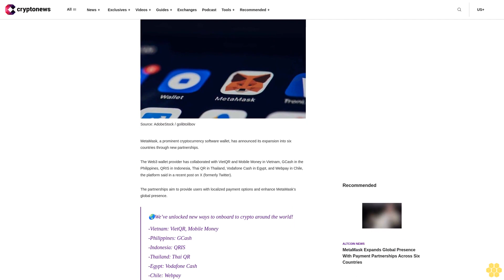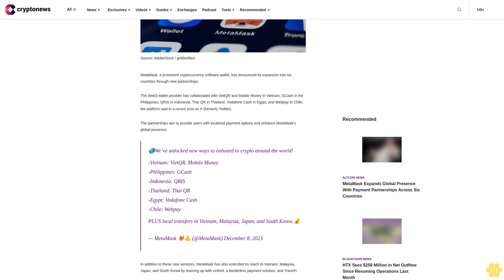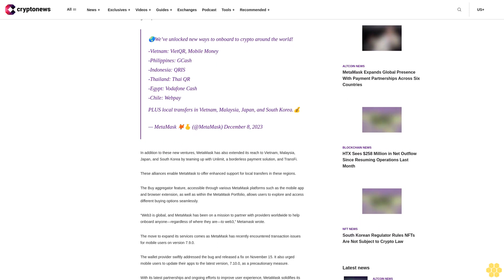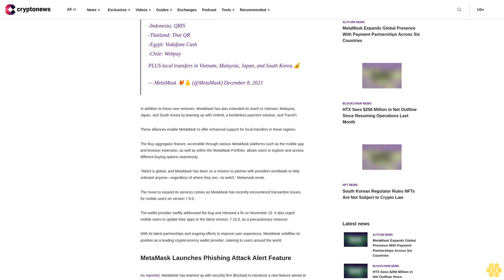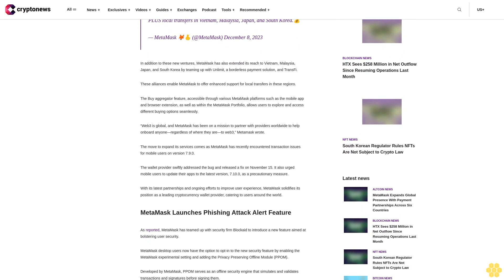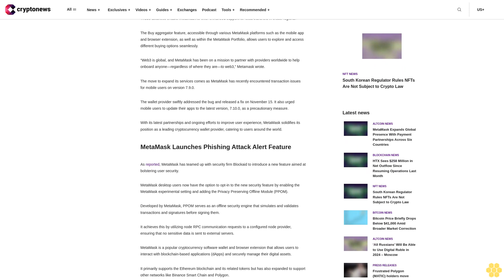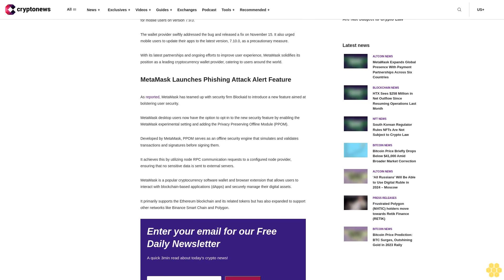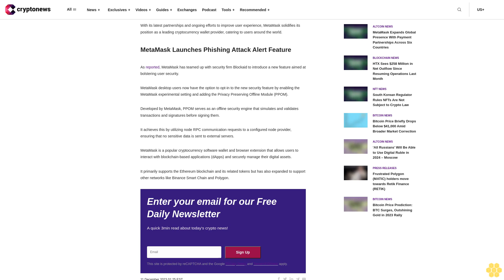MetaMask Expands Global Presence With Payment Partnerships Across Six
MetaMask, a prominent cryptocurrency software wallet, has announced its expansion into six countries through new partnerships.

The Web3 wallet provider has collaborated with VietQR and Mobile Money in Vietnam, GCash in the Philippines, QRIS in Indonesia, Thai QR in Thailand, Vodafone Cash in Egypt, and Webpay in Chile, the platform said in a recent post on X (formerly Twitter).

The partnerships aim to provide users with localized payment options and enhance MetaMask’s global presence.

🌏We’ve unlocked new ways to onboard to crypto around the world!
-Vietnam: VietQR, Mobile Money-Philippines: GCash-Indonesia: QRIS-Thailand: Thai QR -Egypt: Vodafone Cash-Chile: Webpay
PLUS local transfers in Vietnam, Malaysia, Japan, and South Korea.💰
— MetaMask 🦊🫰 (@MetaMask) December 8, 2023

In addition to these new ventures, MetaMask has also extended its reach to Vietnam, Malaysia, Japan, and South Korea by teaming up with Unlimit, a borderless payment solution, and TransFi.

These alliances enable MetaMask to offer enhanced support for local transfers in these regions.

The Buy aggregator feature, accessible through various MetaMask platforms such as the mobile app and browser extension, as well as within the MetaMask Portfolio, allows users to explore and access different buying options seamlessly.

“Web3 is global, and MetaMask has been on a mission to partner with providers worldwide to help onboard anyone—regardless of where they are—to web3,” Metamask wrote.

The move to expand its services comes as MetaMask has recently encountered transaction issues for mobile users on version 7.9.0.

The wallet provider swiftly addressed the bug and released a fix on November 15. It also urged mobile users to update their apps to the latest version, 7.10.0, as a precautionary measure.

With its latest partnerships and ongoing efforts to improve user experience, MetaMask solidifies its position as a leading cryptocurrency wallet provider, catering to users around the world.

MetaMask Launches Phishing Attack Alert Feature.

As reported, MetaMask has teamed up with security firm Blockaid to introduce a new feature aimed at bolstering user security.

MetaMask desktop users now have the option to opt-in to the new security feature by enabling the MetaMask experimental setting and adding the Privacy Preserving Offline Module (PPOM).

Developed by MetaMask, PPOM serves as an offline security engine that simulates and validates transactions and signatures before signing them.

It achieves this by utilizing node RPC communication requests to a configured node provider, ensuring that no sensitive data is sent to external servers.

MetaMask is a popular cryptocurrency software wallet and browser extension that allows users to interact with blockchain-based applications (dApps) and securely manage their digital assets.

It primarily supports the Ethereum blockchain and its related tokens but has also expanded to support other networks like Binance Smart Chain and Polygon.

     A quick 3min read about...